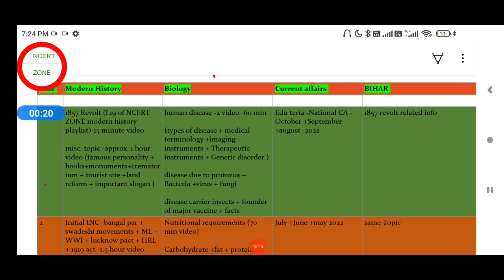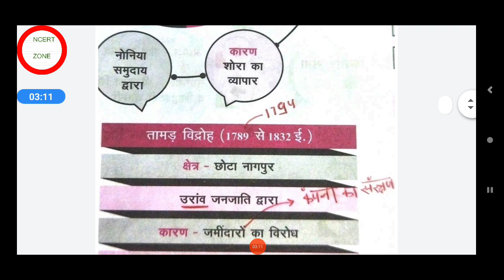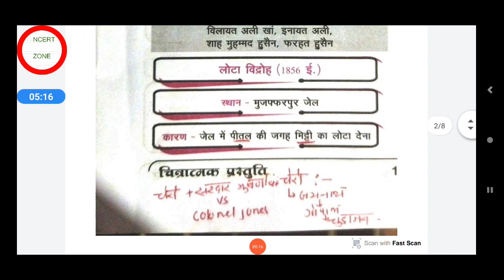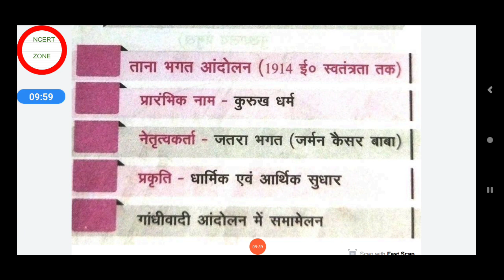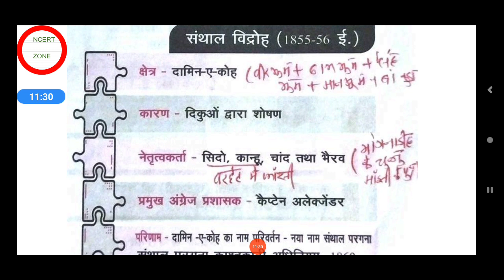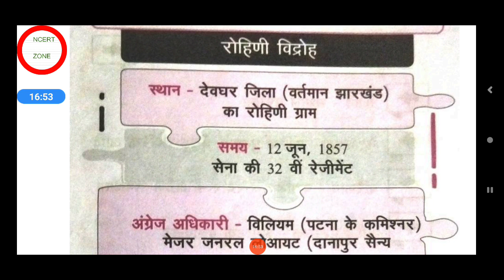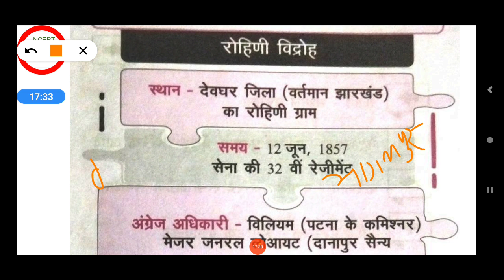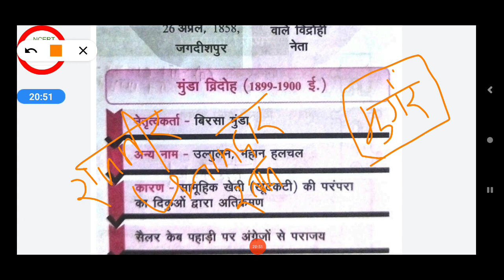All important revolt in One video || 12 revolt || chero || Lota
1. 68th BPSC PT  (HINDI + ENGLISH )

2. New SSC CGL course  Tier 1 and tier 2

3. BSSC COURSE - GS and science

4. UPPSC PT course for 2023.

5. HPSC course for 2022

6. Ghatna Chakra preview (purvavlokan) - ALL subject-20000 MCQ

7. NCERT (6th-12th ) Course

8. complete GS course  (book wise - crown + ncert summary )

9. Objective courses - Lucents + rakesh yadav